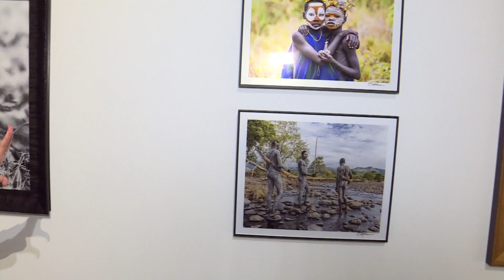Athlete turned artist: Randy Johnson shares his new passion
The 2001 World Series MVP sat down with 12News to discuss his photography collection.